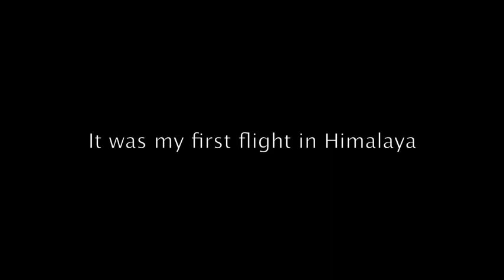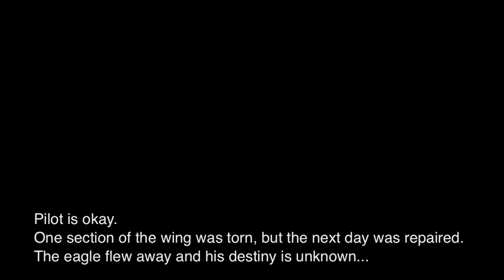Orao napao padobranca usred leta - Padobranac oboren - Paragliding vs Eagle